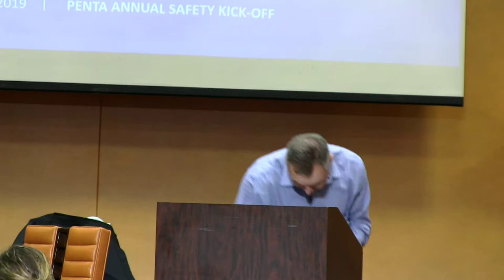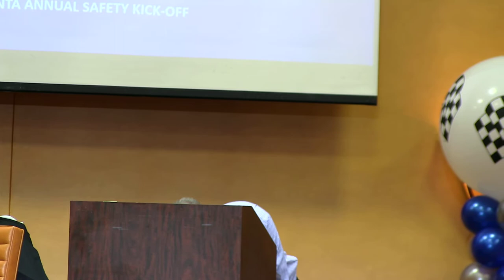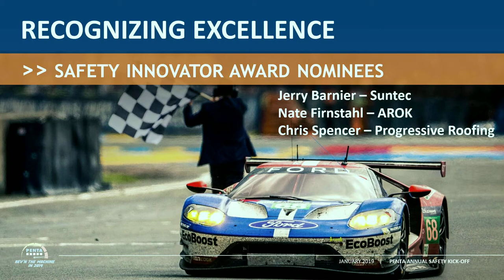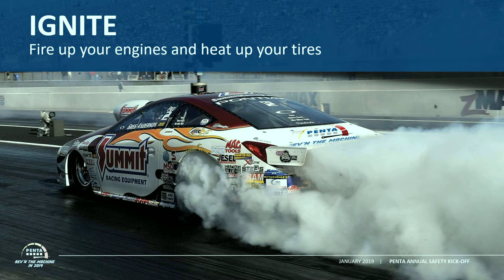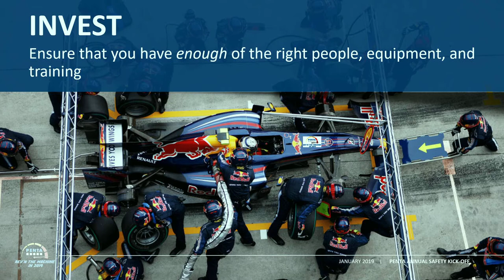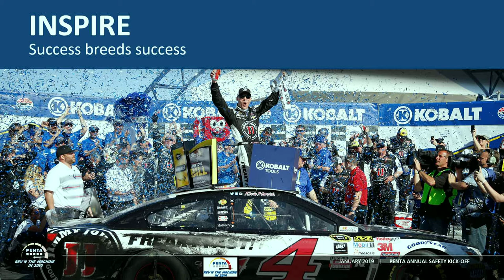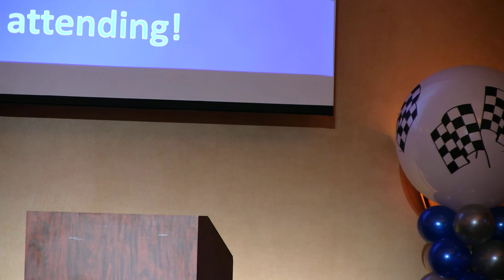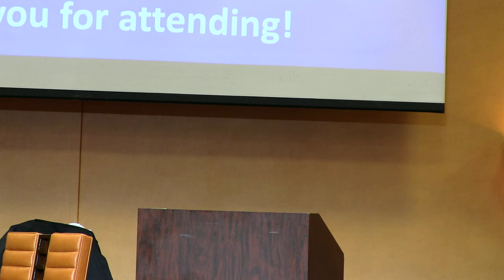Safety Kickoff AZ 20190117